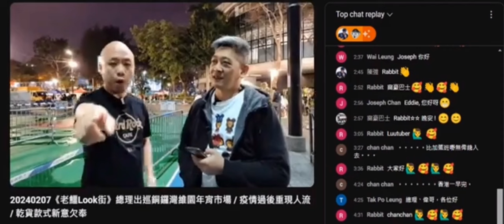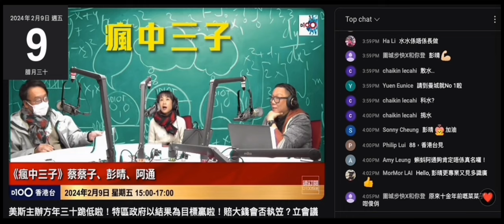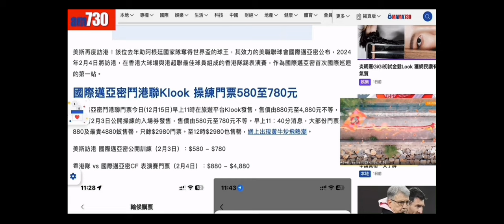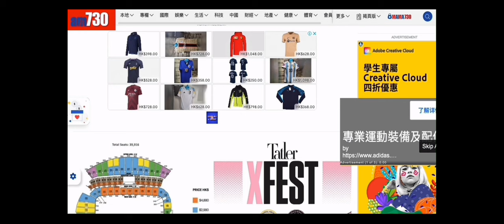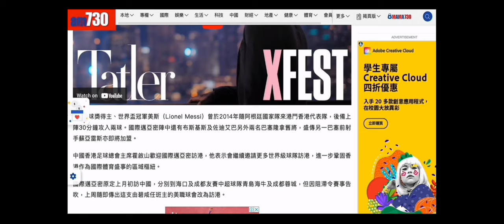20240209 打女人偷錢賊林匡正鳩吹睇到gem話25號仲有美斯波飛賣，但屌總理指撚樣兩兄弟撲唔到，陶君行話一個鐘賣晒，am730報導15號嗰日全部賣晒。證明偷錢賊無可能之後買到飛，另外係網上購買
偷錢賊自爆唔識網購＋無信用咭等，只有現金
所以連件四獸褸都要託人幫買，點知買咗件平價印刷版